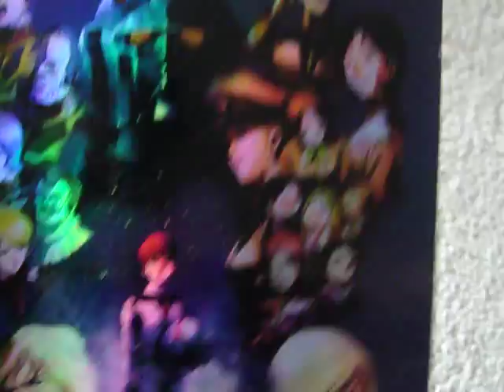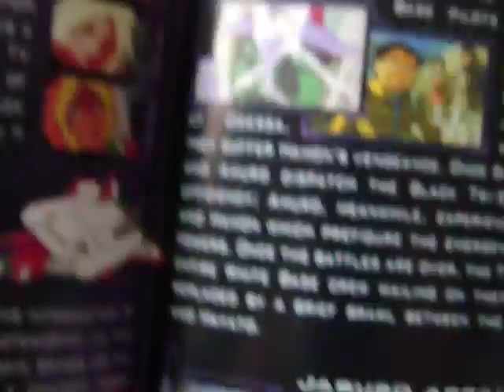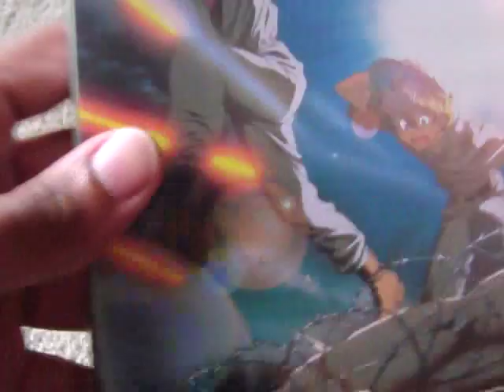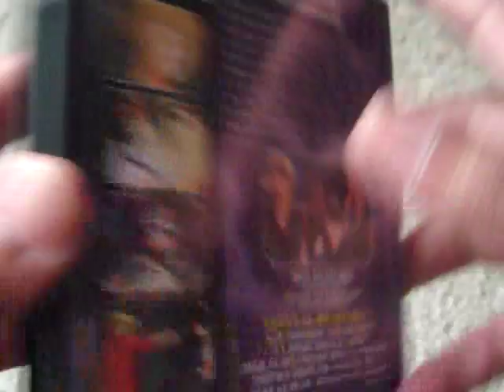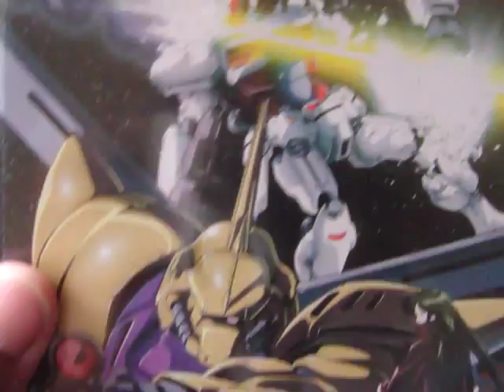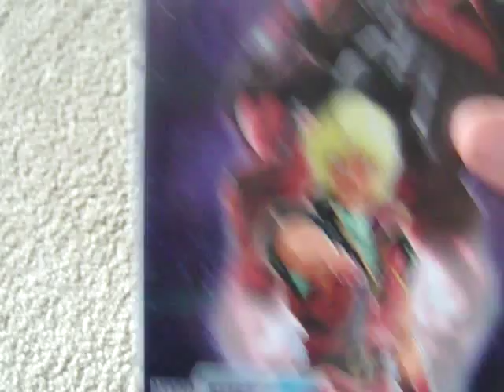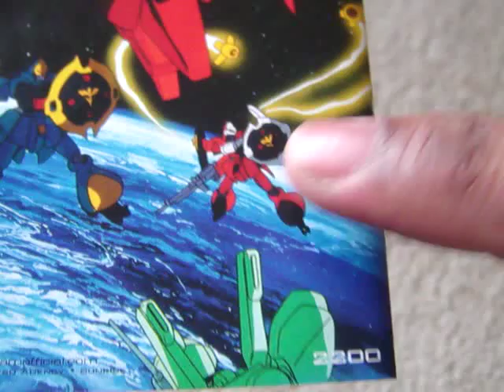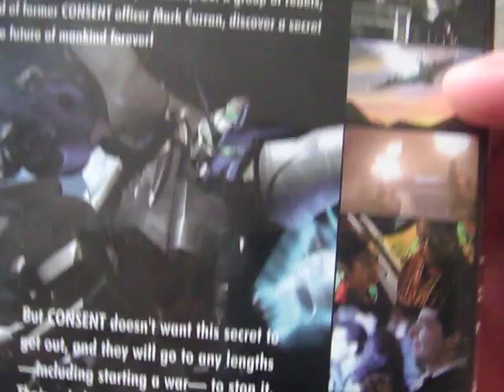Theeliteace's gundam collection part 1of 3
Suit up or shut up Elites!! My true gundam and anime/mecha fans stand up! Take a look at my gundam collection. enjoy